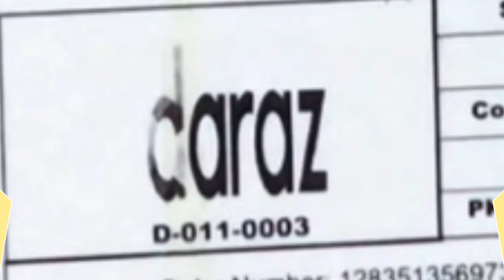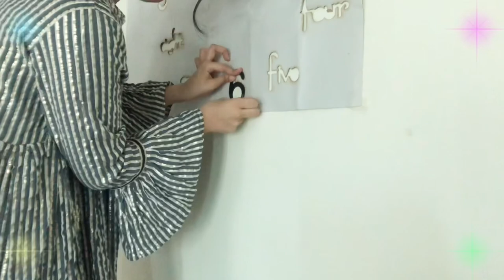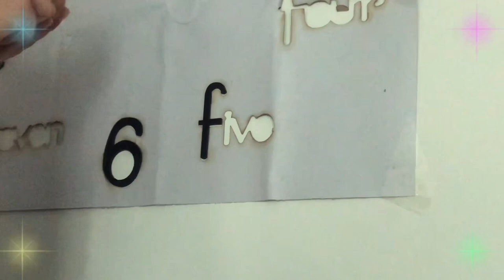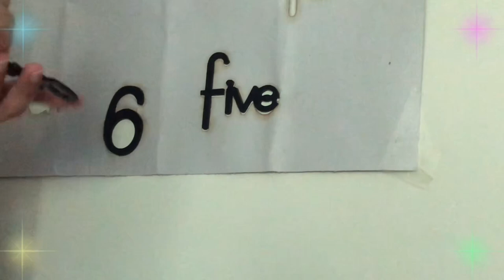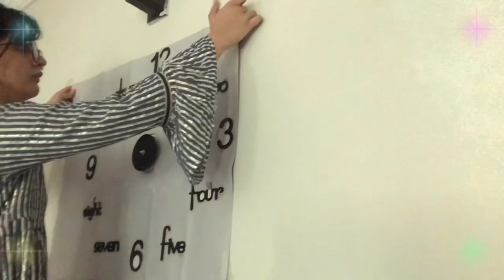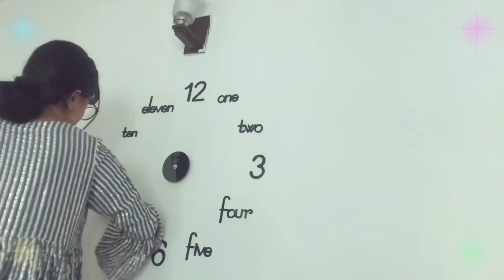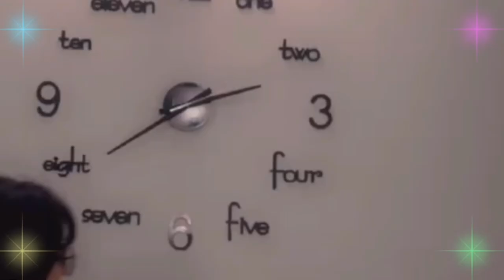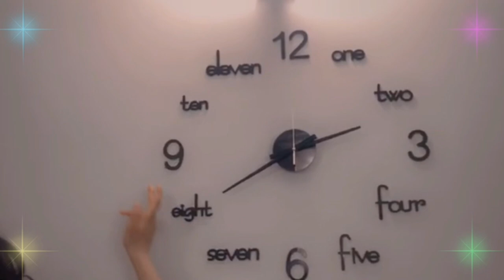Wall Clock Assembly | Step by Step | Unboxing and assembling of 3D wall clock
Asalamu Alaikum
Write Q & A in the later part of the comments. All links are appended below.

social
Link

I hope you like my video

DIY 3D WALL CLOCK , Turn your wall into a big 3D wall clock , 3D clock install on wall online purchased from daraz, Daraz shopping